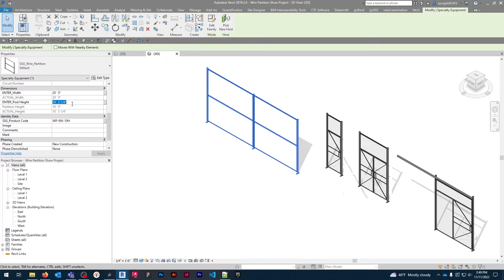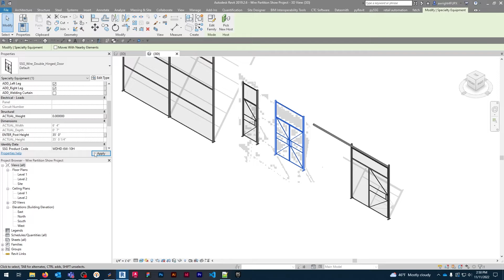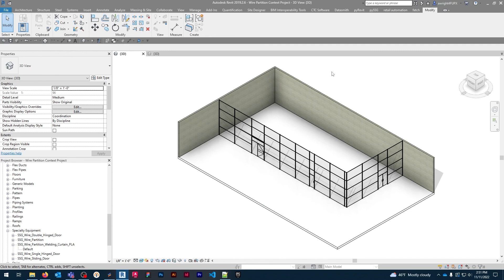Free Revit Models Download: Wire Cage Partitions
In this video you will learn how to modify and use Fetch’s recently updated wire cage revit families. These free Revit model download are frequently used in industrial and secure storage facilities. Select from real-world configuration options with real-time product codes and list pricing. Download the Fetch app today for free and get started on these rendered 3D models.

Join the Fetch content revolution by signing up and downloading the app from our website!

Headphones - Sony XM4